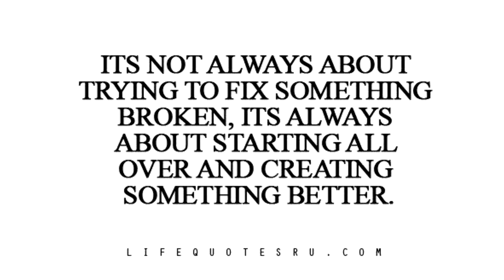Quote about LOVE and LIFE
the Quotes about love
the Quotes about life
Life
Love